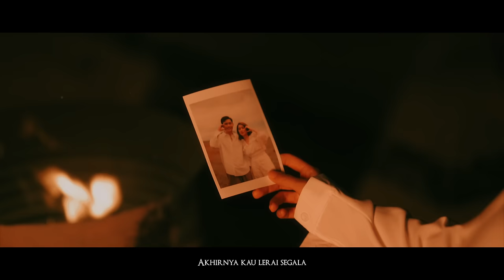Ara Johari - Sudah (Official Music Video)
Download RBT 'Sudah' now!
Maxis Caller Ringtones: Dial *131*764553# and press CALL/SEND
Celcom Call Me Tones: Dial *323*833347# and press CALL/SEND
DiGi Caller Tunes: Dial *233*1536381# and press CALL/SEND

Official Music Video Sudah by Ara Johari

Audio Production
Artiste: Ara Johari
Title: Sudah
Lyric: Bulan Penuh
Song: Laq, Bulan Penuh
Arranger: Zimi
Mixing: Koh
Mastering: Chriz Tern
Drum: Rajwan
Bass: Fairuz
Guitar: Freddy
Piano: Zimi
Midi: Jerry

Rocketfuel Entertainment
Head of Rocketfuel Entertainment: Prem Anand
Head of Music & Content : Syakireen Othman
Head of A&R : Anne Farina
Marketing & Promotions Team: Shaakendra, Emeira Farhani, Amy Rosza
MCN Team: Fatin Aljafree, Amir Yasin, Faqar Azmi, Samel, Faez Danial

Production: Awan Putih Production
Director: Khareez Kasbulah
Director of Photography: Khareez Kasbulah
Editor: Khareez Kasbulah
Production Assistant: Aniq
MUA & Hair Stylist: Jibs Salim Makeup & Chomel
Designer: Hasz Hishaam
Stylist: Nia Ainah & Tym Fatimah
Talent: Hun Haqeem, Melissa Aurellia & Agy

Lyrics:
Verse
Mengapa,
Tak selalu kau cuba,
Adakah,
Aku telah bersalah,

Verse 2
Kekasih,
Siapa dihatimu,
Tiada,
Sikit ruang untukku,

Pre-chorus
Selama ini kau mainkan,
Perasaan hati suci,
Hanyalah ikhlas padamu,
Demi nyawa ini ku taruhkan,

Chorus 1
Bertahun lama sudah,
Kita jalani cinta ini,
Dilambung dengan angan indah,
Dihempas dengan kata dusta,

Chorus 2
Bertahun lama sudah,
Selamanya ku masih setia,
Akhirnya kau lerai segala